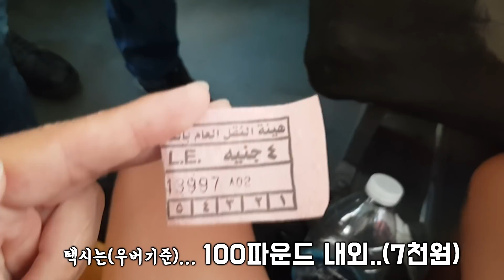🇬🇷#108 그리스에 도피 여행을 가게 된 사연(ft. 아프리카) | 그리스 아테네 | JAY world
영상에 나오지 않은 정보들도 댓글로 문의주시면 알려드릴게요!

※음악은 모두 유튜브 오디오에서 추출하였습니다.

카메라
Canon G7x mark2 (메인카메라)
Galaxy S8 (서브카메라)
GoPro 6 (보조카메라)